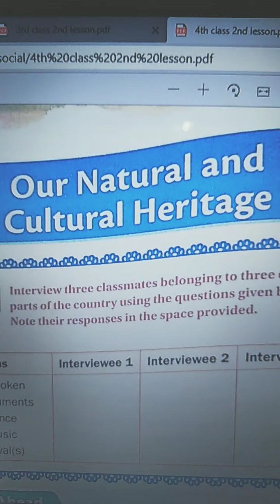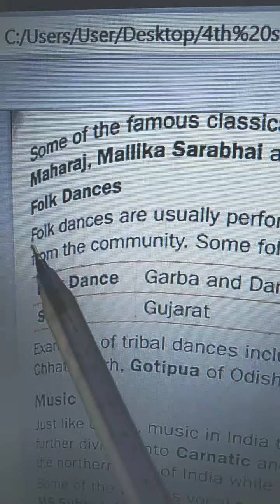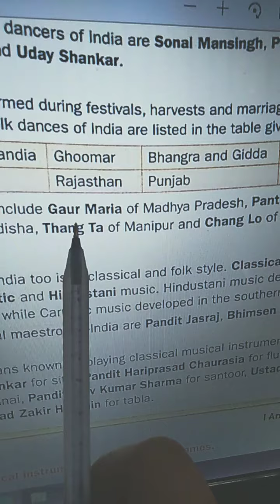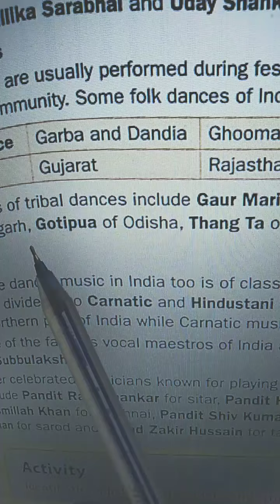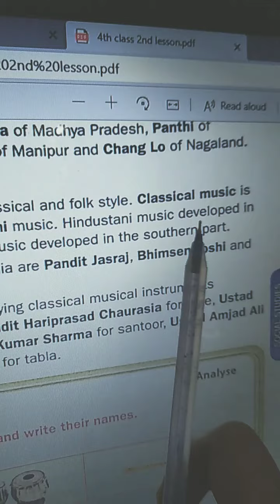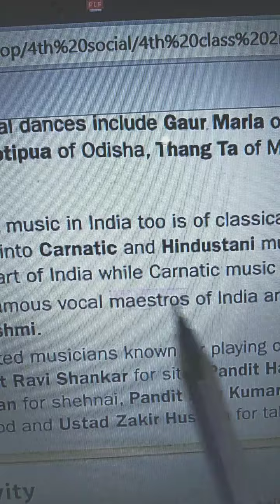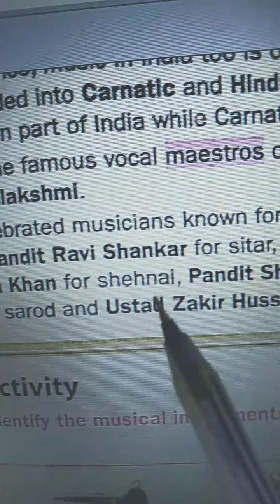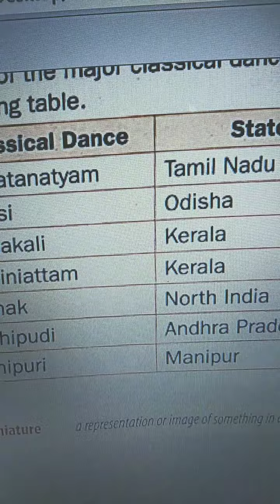Grade 4 social - Our Natural and Cultural Heritage- Reading Part-4